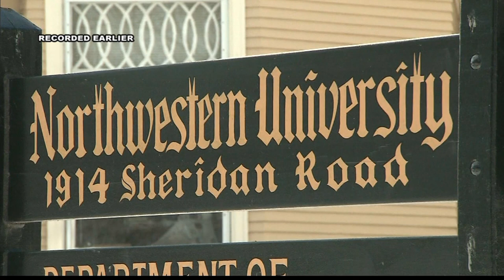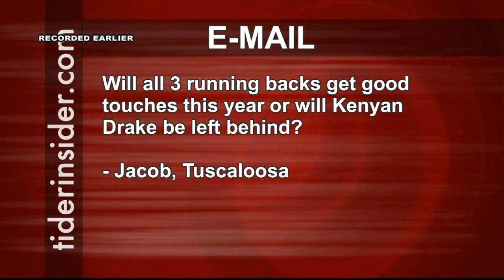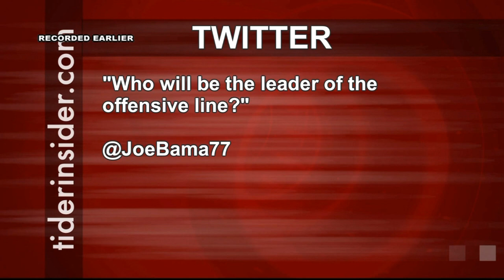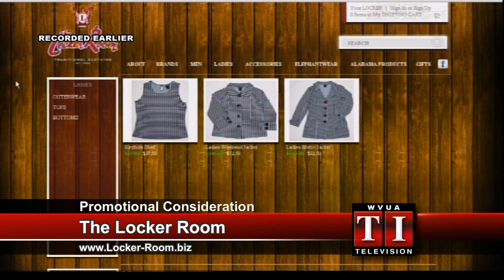Tider Insider TV - 4/1/14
Gary Harris & Rodney Orr discuss the latest in Crimson Tide athletics. Including an interview with Alabama Women's Tennis coach Jenny Mainz. Plenty of spring football talk as well.